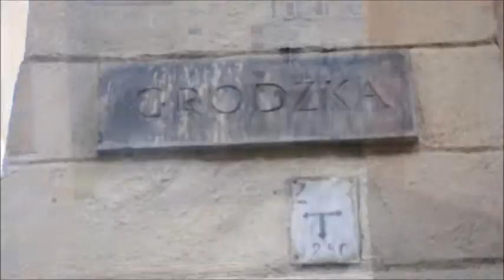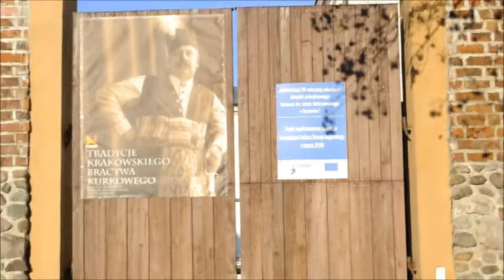Miasto Kazimierzowskie Radom - film konkursowy I RPO WM 2007-2013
Film nadesłany na konkurs organizowany przez Biuletyn Regionalnego Programu Operacyjnego Województwa Mazowieckiego 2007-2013